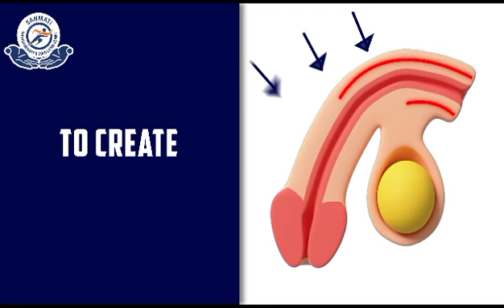"Erectile Disfunction treatment at sanmati physiotherapy clinic Hubli"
Erectile Disfunction treatment at sanmati physiotherapy clinic

We believe that we can assist with any problem, small or large!

For Further Enquirers Contact at Sanmati Physiotherapy Clinic, Hubli - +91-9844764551